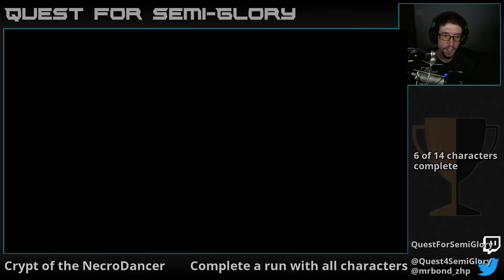Quest for Semi-Glory - Crypt of the NecroDancer, Session 10 (Final)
Could not quite complete half the characters.  Oh, well.